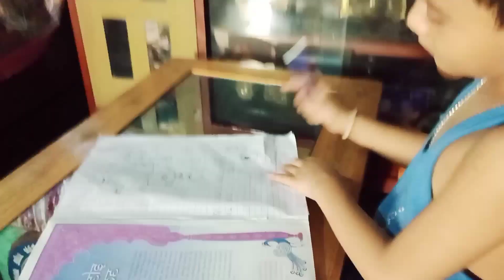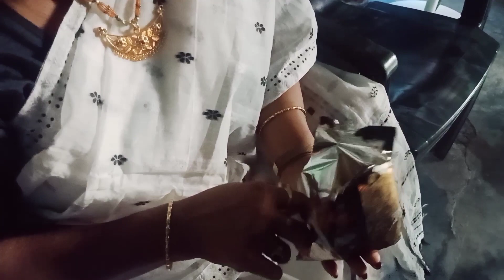আইতা হতৰ লগত বহুত Enjoy কৰিলো❤️❤️😊|| VLOG 9....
hi friends aji ami aita hotor logot hajo golu aru bohut enjoy korilu.